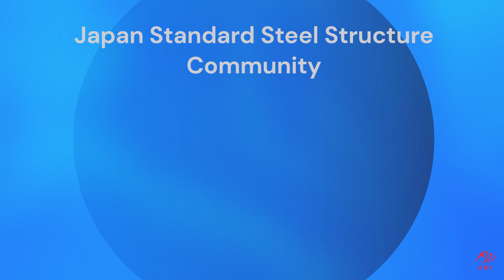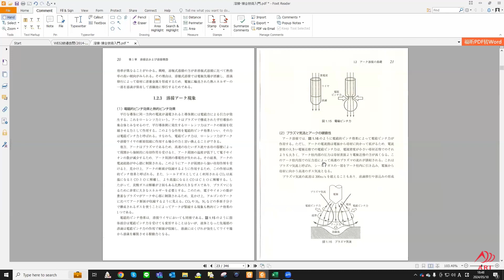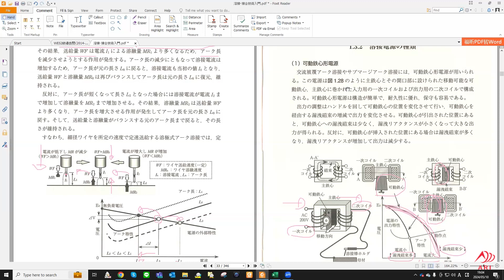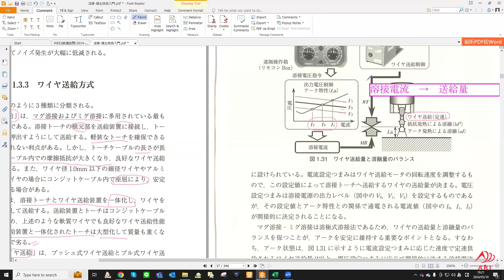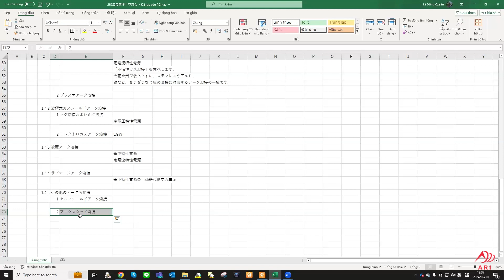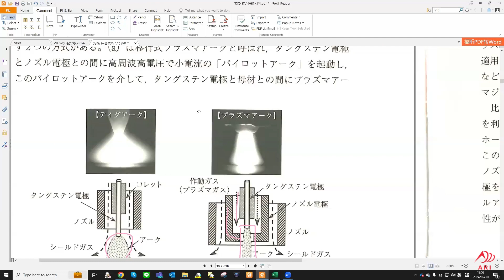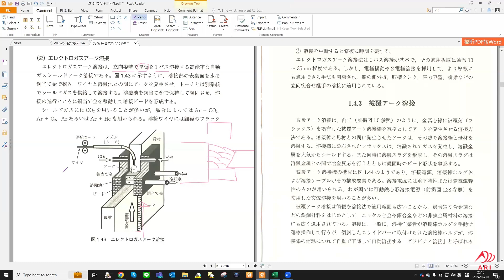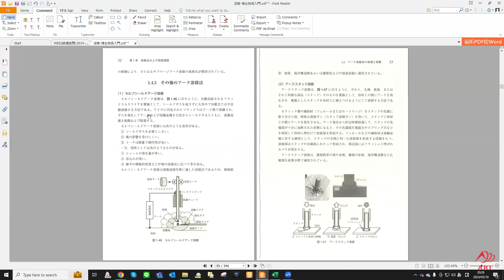2024年溶接管理技術者2級 - 第4回 (2024/05/10)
第1章　溶接法・溶接機器
* 参考:
           1.3 アーク溶接機
           1.4 アーク溶接法の原理と特徴
＊担当: Lê Dũng Quyền